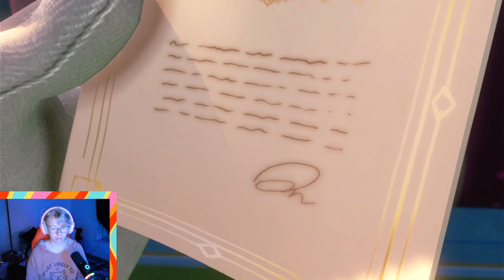Luigi's Mansion 3 Playthrough - Part 1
Back on YouTube and playing on the Switch?! I'm playing Luigi's Mansion 3 y'all. Hope you enjoy!